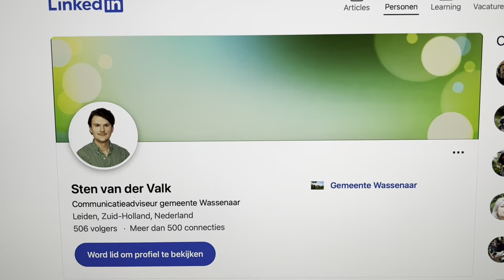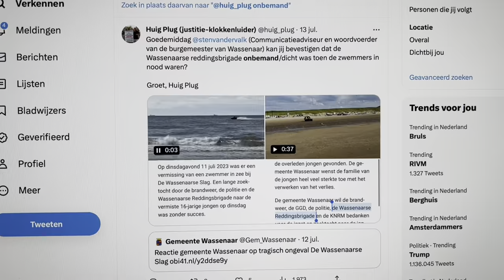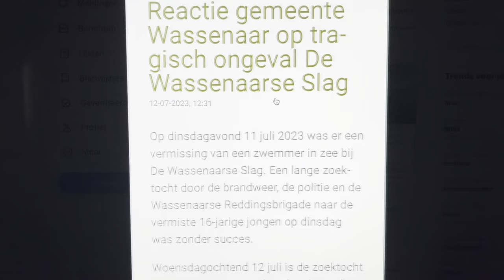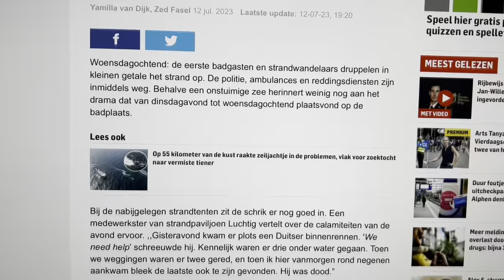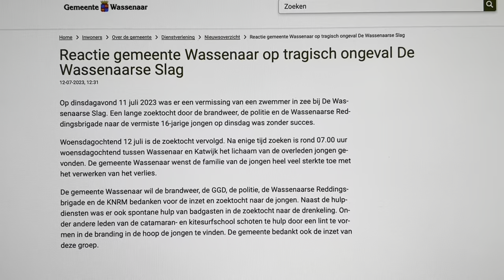Gemeente Wassenaar onderzoekt onbemande reddingspost en vraagt om er nog niks over te publiceren.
Op dinsdag 11 juli 2023 verdronk er een 16-jarige Duitse jongen bij het strand van de Wassenaarse slag. De gemeente Wassenaar wist op 18 juli nog niet of de post van de Wassenaarse Reddingsbrigade (WRB) op 11/7 dicht was.
Communicatie-adviseur Sten van der Valk zegt dat de gemeente nog e.e.a. met de WRB moet evalueren en hoopt volgende week meer te weten .
Pikant detail: De Wassenaarse burgemeester Leendert de Lange (VVD) is Voorzitter bestuur Reddingsbrigade Nederland (Koninklijke Nederlandse Bond tot het Redden van Drenkelingen)